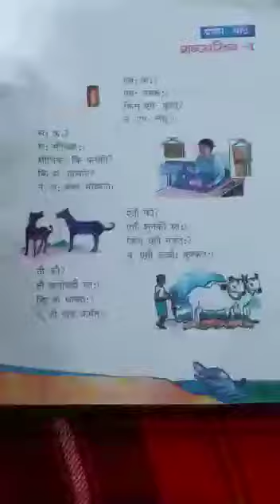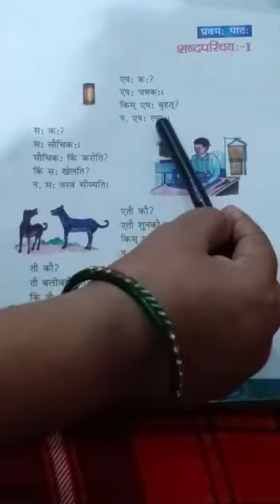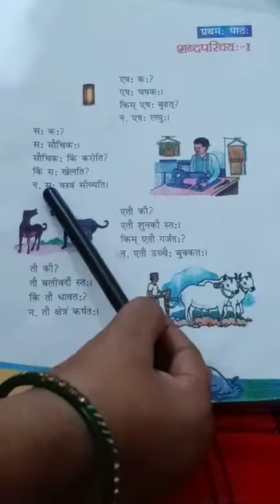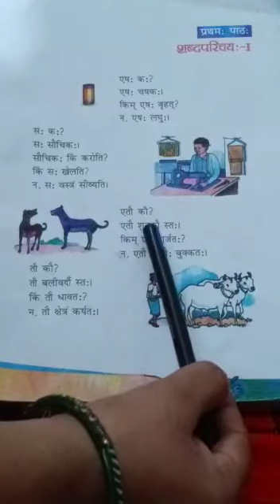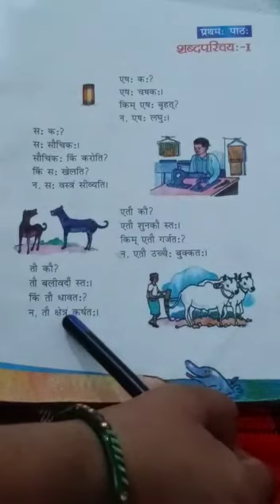MLZS JHANSI CLASS 6 Sanskrit Chapter 1 Lecture 2